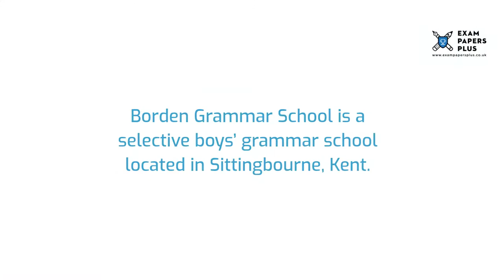Borden Grammar School 11 Plus (11+) Entrance Exam Information - Year 7 Entry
to learn more about the Borden Grammar School 11 Plus (11+) Entrance Exam Process. Topics covered include

✔️11 Plus (11+) Exam Information for Borden Grammar School
✔️Open Events for Borden Grammar School 11 Plus (11+) Entry
✔️Borden Grammar School 11 Plus (11+) Admissions Info
✔️Borden Grammar School Catchment Area
✔️Borden Grammar School 11 Plus (11+) Exam Format
✔️How to Prepare for the Borden Grammar School 11 Plus (11+) Exam
✔️Borden Grammar School 11 Plus (11+) Exam Practice Test Recommendations

6+ (6 Plus) Exam Practice Papers
7+ (7 Plus) Exam Practice Papers
8+ (8 Plus) Exam Practice Papers
9+ (9 Plus) Exam Practice Papers
10+ (10 Plus) Exam Practice Papers
11+ (11 plus) Exam Practice Papers
12+ (12 plus) Exam Practice Papers
13+ (13 Plus) Exam Practice Papers
16+ (16 Plus) Exam Practice Papers

We also offer:

📝Mark Schemes
📝Mock Exams
📝Courses
📝Tuition
📝Masterclasses